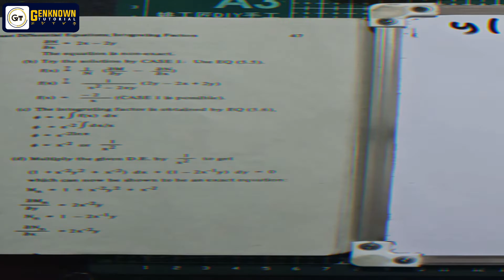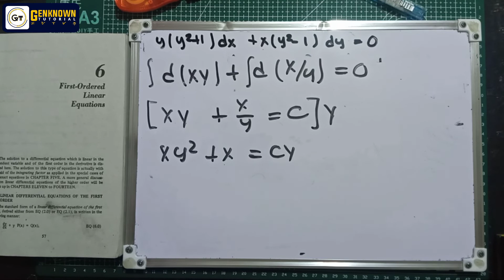Non-Exact Differential Equations; Integrating Factors 5.8 Supplementary Problem #7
Simplified Differential Equations

( Ruben A. Dela Fuente, Fausto B. Uy, Pedro T. Templo, Jr., Jimmy L. Ocampo)

Non Exact Differential Equation
Integrating Factors